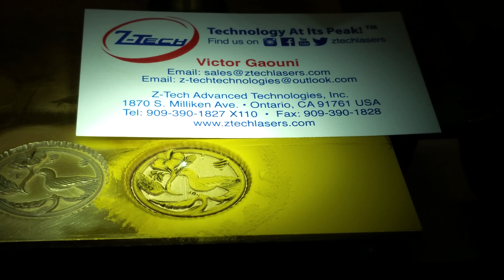Best 3D fiber and Direct Diode laser engraving and cutting systems made in the USA by Z Tech